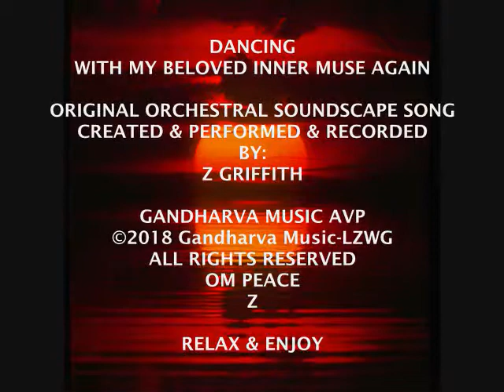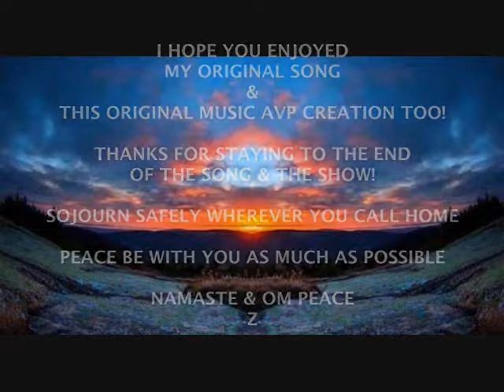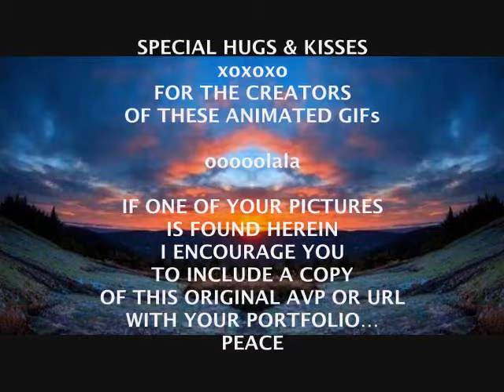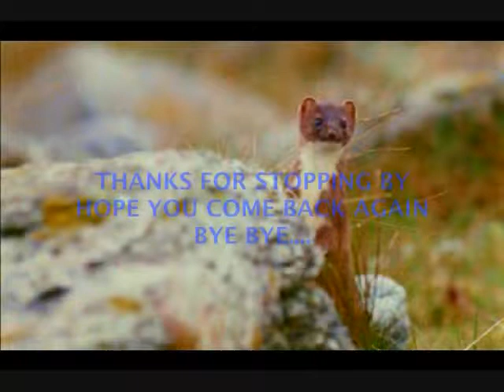DANCING WITH MY BELOVED INNER MUSE AGAIN - OS by Z ©2018 GandharvaMusic-LZWG GM-OS-AVP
DANCING WITH MY BELOVED INNER MUSE AGAIN - Orchestral Soundscape by Z Griffith ©2018 GandharvaMusic-LZWG GM-OS-AVP

Original Music AVP Creation by Z Griffith...Me - using one of my Original Orchestral Soundscape Songs & a sweet collection of "eye candy" visual - including 3 Graphic Art Creations by Z - part of the EVC by Z Series...PEACE

Thanks for stopping by...Relax & Enjoy...PEACE